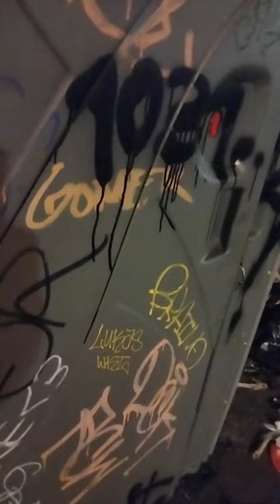Problems With Honey Buckets Downtown Portland...